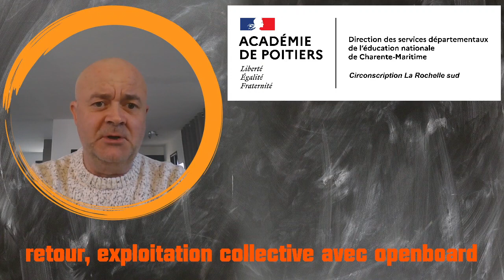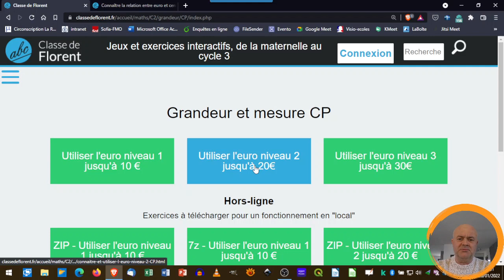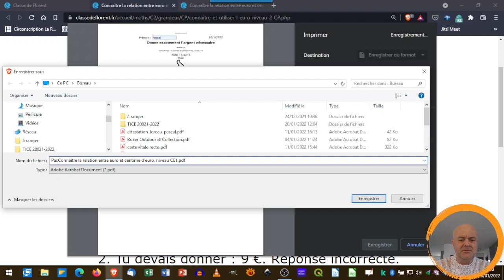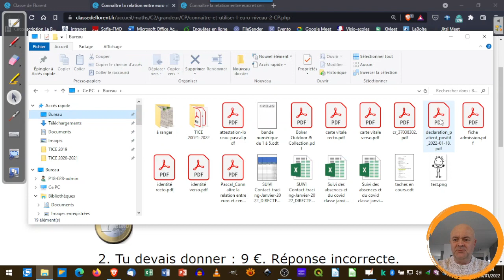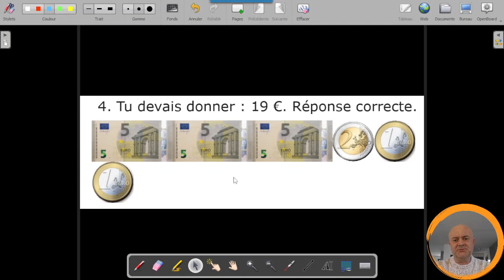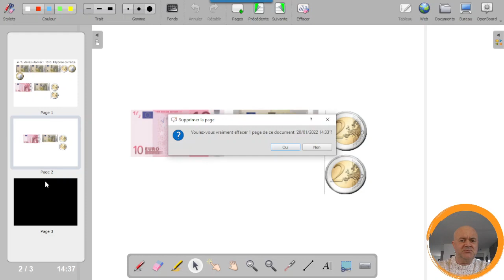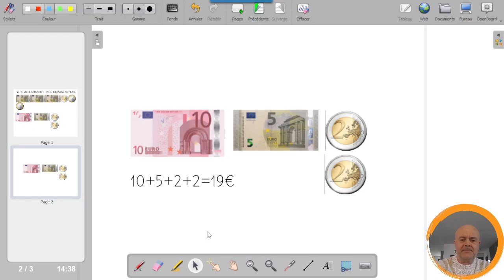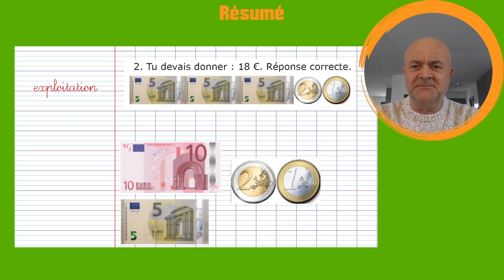remédiation avec openboard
Dans ce tuto, nous allons voir comment exploiter une production d'élève suite à une activité en ligne avec le logiciel openboard dans le cardre d'une correction ou une remédiation.